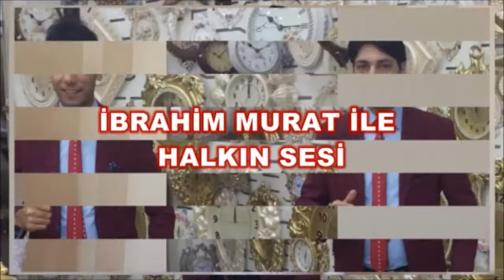şükanlılar dernek kahvaltısı sayın başkan rıza dündar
ibrahim murat ile  halkın sesi 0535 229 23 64